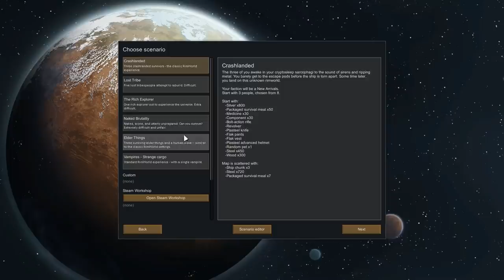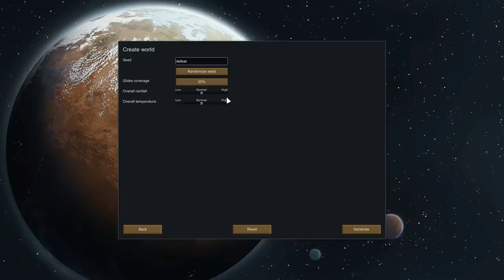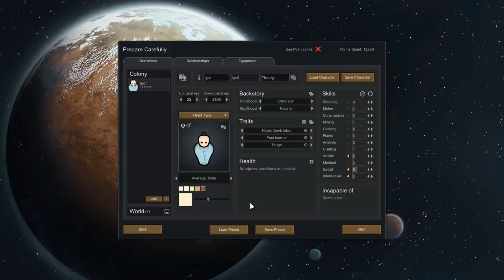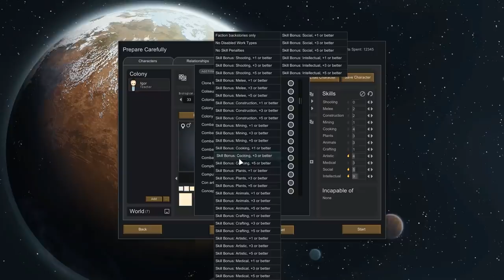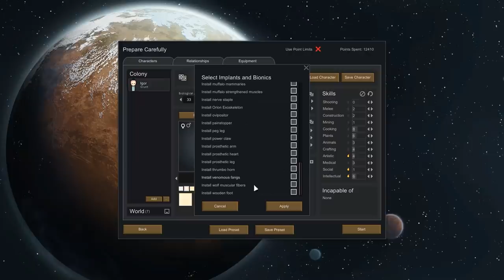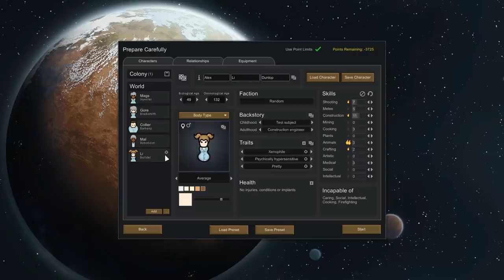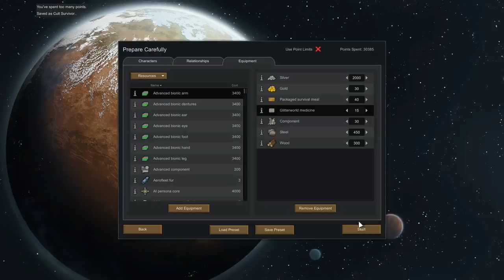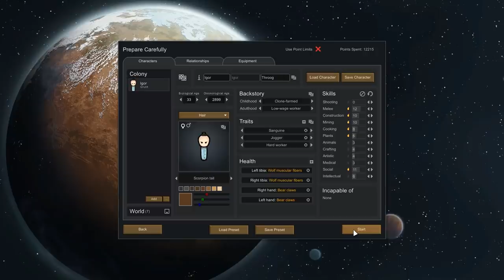Rimworld 1.0: Cult of Igor #1 - The Eerie Tree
Rimworld is a colony survival game where everyone dies all the time, and after 5 years in early access it's now in full release! In this series we've crash landed on a remote planet, toxic to human life. Join Grundle Silverpiggy, Fylkyr Rhino, and No-Eyed Fred as they try and build their own vault and thrive in this harsh planet.

Giddy-up! Caravan

Giddy-up! Core

Misc. MapGenerator

Misc. Robots

Misc. Training

=== Links ===